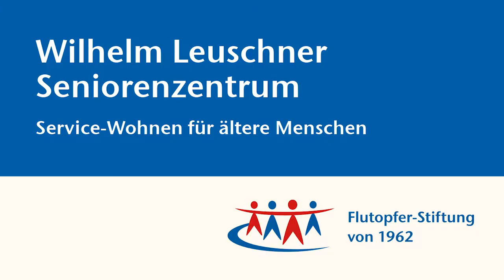Wilhelm Leuschner Seniorenzentrum der Flutopfer-Stiftung Film 3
"Es ist einfach mein Zuhause". Einblick in eine 28qm Wohnung in der Leuschnerstraße 93a in Lohbrügge